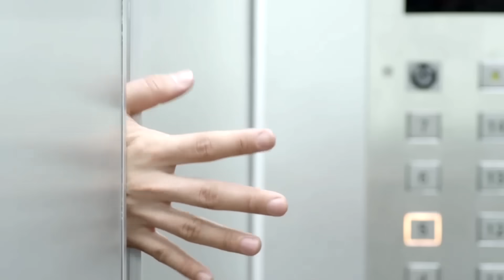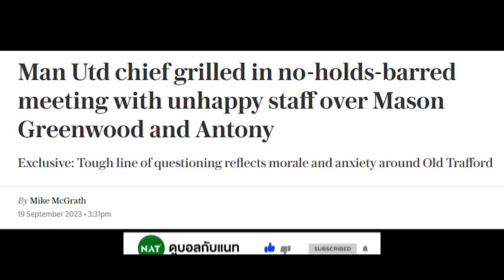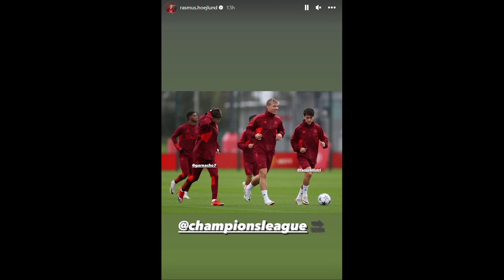[5 นาทีปีศาจแดง 20-09-23] - ข่าวแมนยู - ฮอยลุนด์ส่งซิก! เพื่อนผมต้องลง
[AD]  You Drink, Don’t Drive ร่วมสร้างความปลอดภัยบนท้องถนน ด้วยความห่วงใยภายใต้โครงการ Suzuki Cause We Care เหนือกว่าความใส่ใจ คือเข้าใจทุกความต้องการ
สัมผัส NEW SUZUKI ERTIGA SMART HYBRID (นิว-ซูซูกิ-เออร์ติก้า-สมาร์ท-ไฮบริด)
The Power of Smart ได้ที่โชว์รูมรถยนต์ซูซูกิทั่วประเทศ